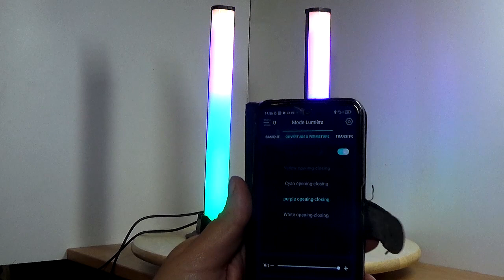Les barres a led rgb eco + pour votre pc ou gaming room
Voici le test de barres led eco + ( 20 € sur aliexpress)  qui sont assez sympa malgré le manque de finition pour la prise usb et le fait que l application chez moi bug9 fois sur 10 :D

(copiez coller le lien )
sur amazon c est plus cher